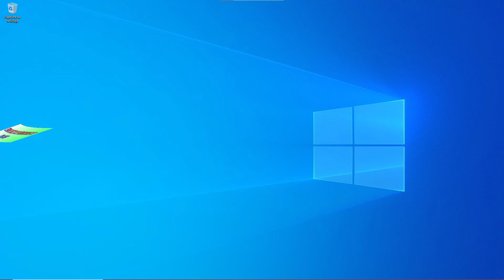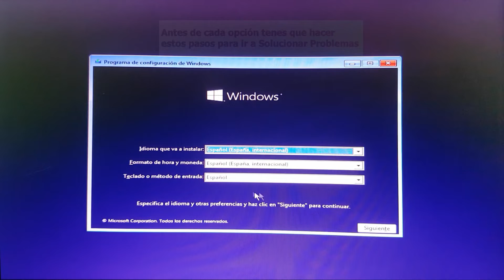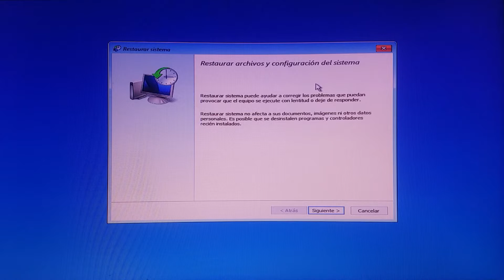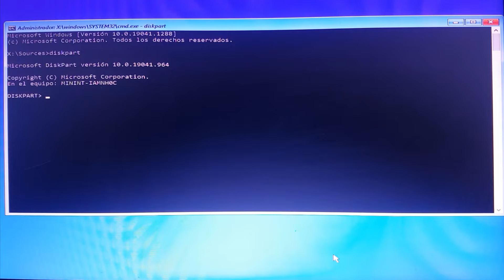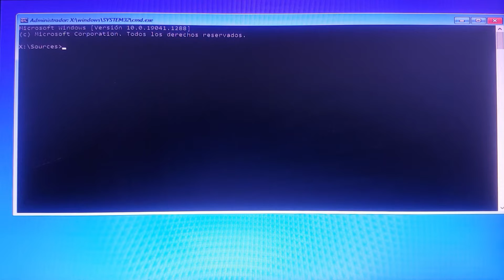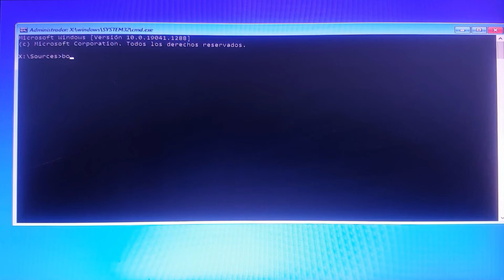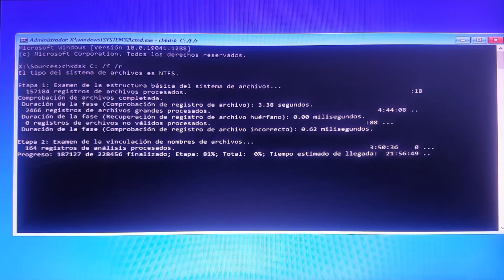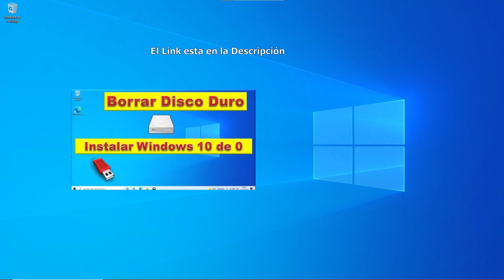REPARAR INICIO DE WINDOWS 10 CON USB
💻🛠️ ¿Tu Windows no inicia? Recupera tus archivos desde un USB con Recoverit.
TUTORIAL PASO A PASO PARA REPARAR GRATIS INICIO DE WINDOWS CON USB, podes seguir la guía que te dejo aquí abajo.

⏳GUIA
QUE VAS A VER EN EL TUTORIAL 👉0:00
COMO INGRESAR AL BOOT MENU 👉0:50
OPCIONES AUTOMATICAS
OPCION 1 👉 2:28
OPCION 2 👉 3:02
OPCIONES CON SIMBOLO DEL SISTEMA
OPCION 3 👉 5:05
OPCION 4 👉 6:32
OPCION 5 👉 7:35
OPCION 6 👉 8:55
OPCION 7 👉 10:40